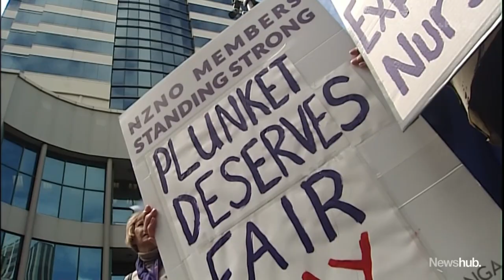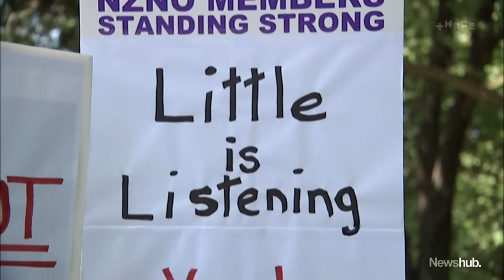Primary Healthcare and Plunket nurses hold protests across NZ for pay parity | Newshub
Primary Healthcare and Plunket nurses held protests across the country on Thursday, demanding pay parity with their Health New Zealand colleagues.

It's the first time in 35 years Plunket nurses have gone on strike and follows more than a year of failed negotiations. Zane Small reports.